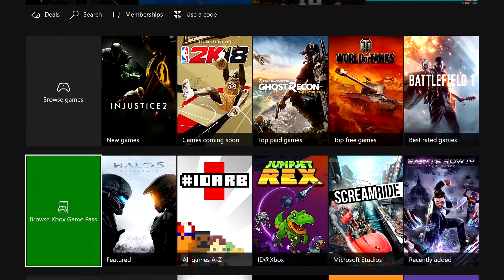InstantaNews #28: Gamepass Gamescom2019 | FFVIII Remake | The Witcher 3 Nintendo | Kombat Pack